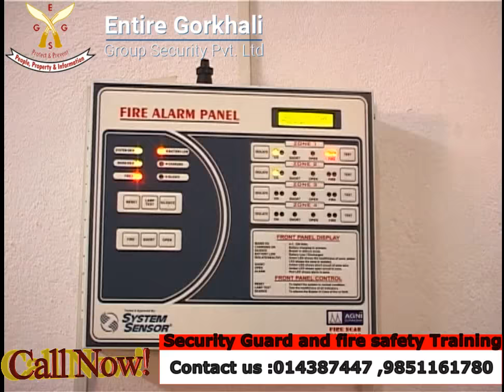Fire Safety Training | Firefighting | Fire Alarm | Bimal Tamang Entire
Bimal Tamang is a Politician | Instructor | CEO and Founder International Creative Academy and Network Pvt. Ltd.
We are providing many kinds of Training like Public Speaking, Motivation, Languages, Life Science, Life Management, Computer, Yoga, Agriculture, PSBD, PSCOD, DPS, and SIRA Security Guard.

Security Guard and Fire Safety Training
How to safe the people
How to Get Security Training
NSI , PSBD, PSCOD, DPS  and SIRA training center.
Interview preparation for security guard.
Security Guard Book and model question collection.
Security Guard certificate and Experience letters after T & W.
All kinds male and female  security guard supply any location of Nepal.